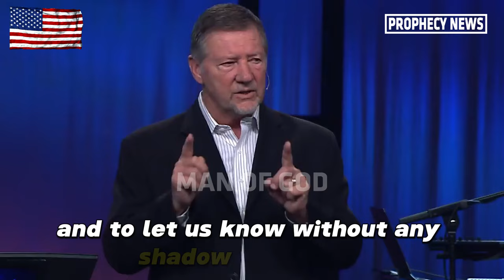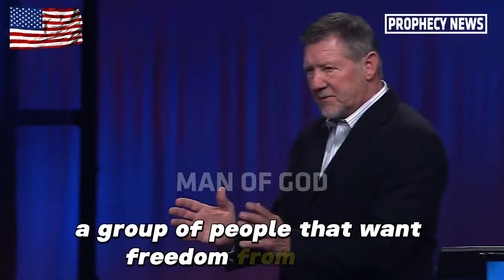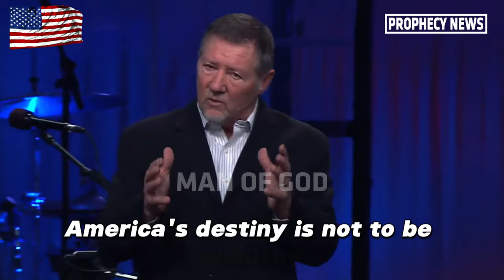Dutch Sheets SHOCKING PROPHECY 🔥 PROPHETIC RESET FOR AMERICA'S DESTINY